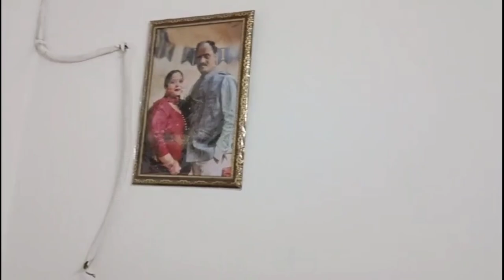Humara New House Ka Tour हमारा नए घर का टूर imarti Devi vlogs 🏠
vlog
vlogs
vlogs video
vlog video
ram ram ji
family time
family time vlog
entertainment vlog